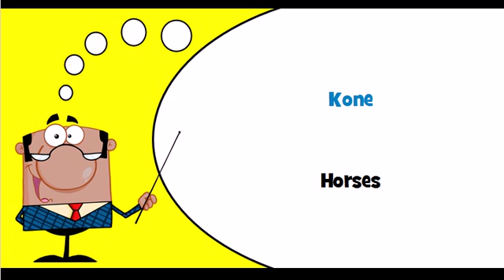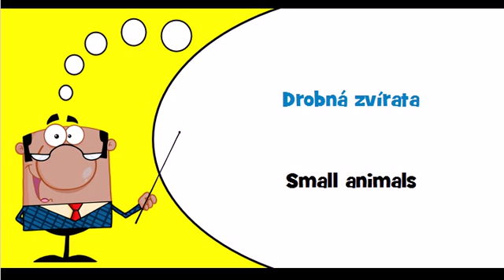Czech vocabulary Theme = Dobytek, hospodárská zvírata a drobná zvírata